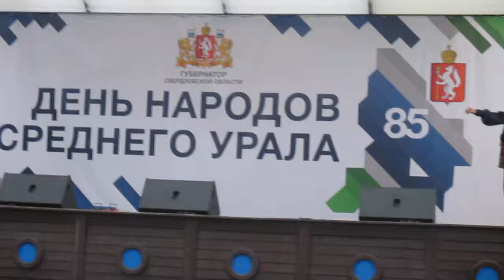Владик в Башкирском танце!